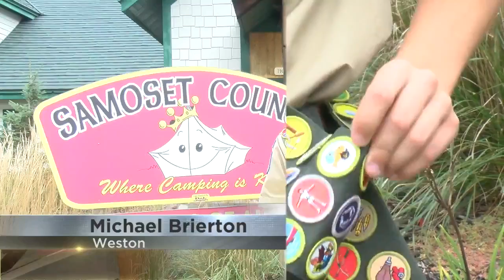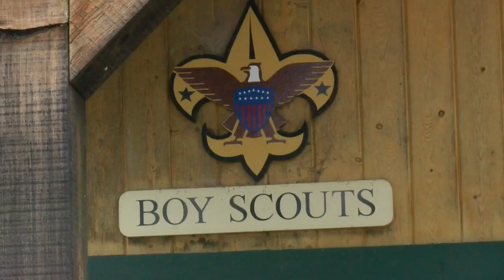Area Eagle Scout Earns Every Merit Badge